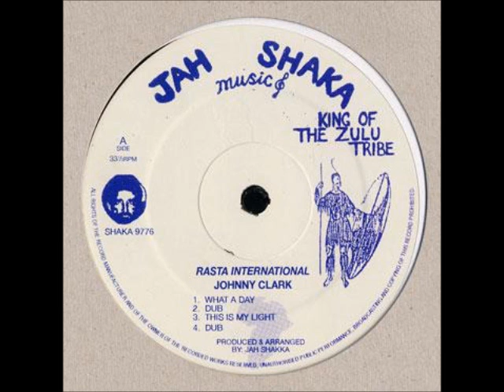Johnny Clarke meets Jah Shaka - What A Day+Dub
Jah Shaka Music presents Johnny Clarke Rasta International-
Produced by:Jah Shaka-2004-
More music: